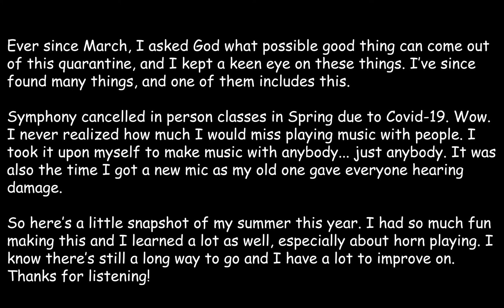Tommy Xu - "Hallelujah from Shrek" Horn Quintet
Onions have layers. Ogres have layers.